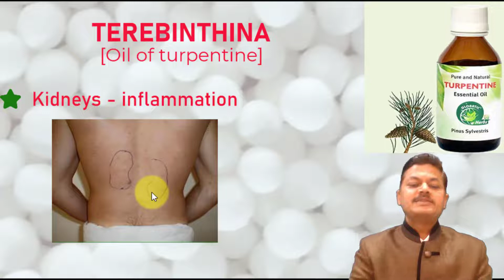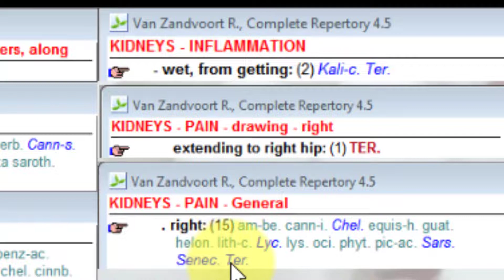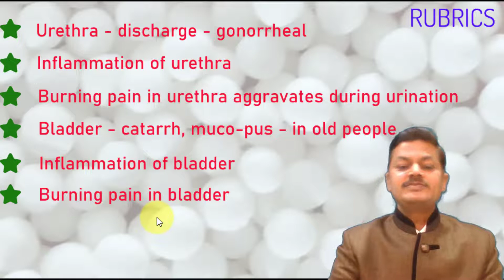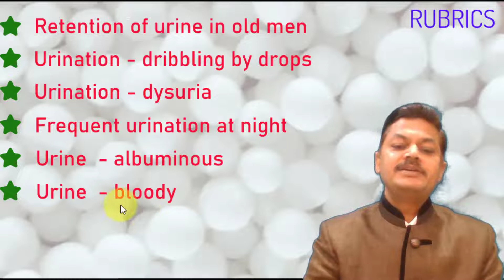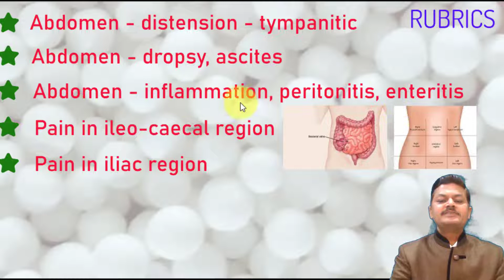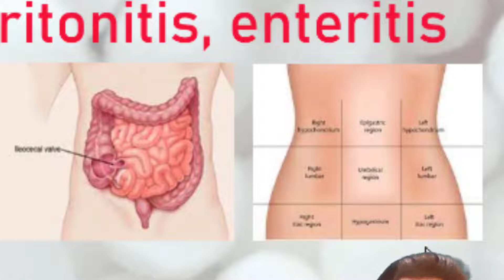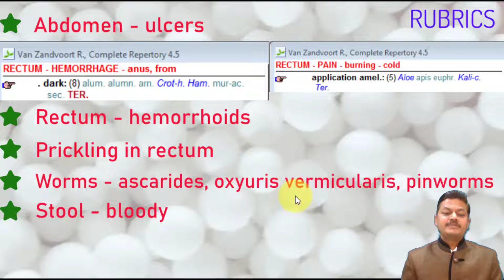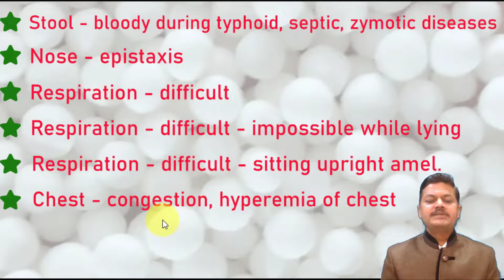Dr. Thakur Terebinthina Part - 1 Homoeopathic medicine गुर्दों में खराबी Problem in kidneys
All symptoms described here, are important RUBRICS of the medicine taken from COMPLETE REPERTORY